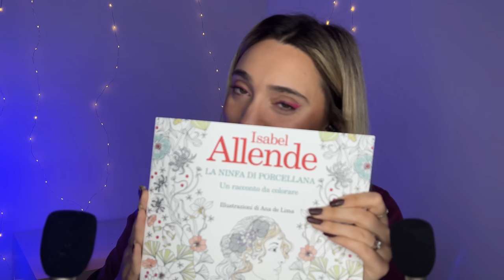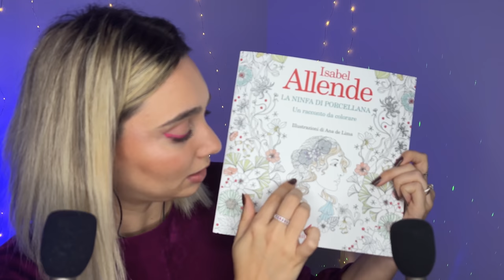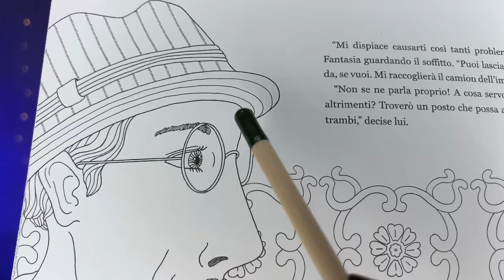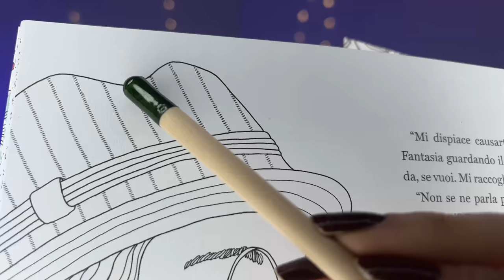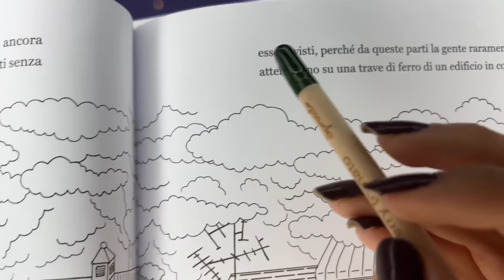I VOSTRI TRIGGER PREFERITI 2021 | ASMR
Triggers you will find: tracing, visual triggers, whispering, ampolline, water sounds, cactus, mouth sounds, kissing sounds

In questo video rilassante, che spero vi farà dormire, vi propongo i trigger che sono stati particolamente apprezzati nel 2021 😍
Dimmi se vuoi nei commenti qual è stato il tuo ❤️

PROGRAMMA SETTIMANALE:
Lunedì nuovo video ASMR alle 19:30
Mercoledì Live su Twitch dalle 22:30 alle 00:30
Giovedì nuovo video ASMR alle 19:30
Domenica Live su Twitch dalle 22:30 alle 00:30

🌈👉🏻Twitch ChiaraAsmrReal

   polvere